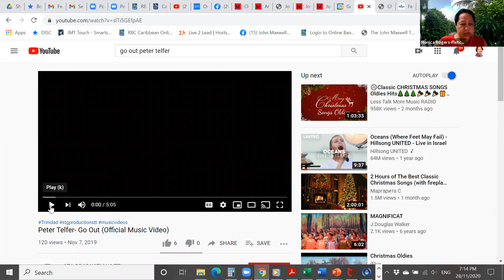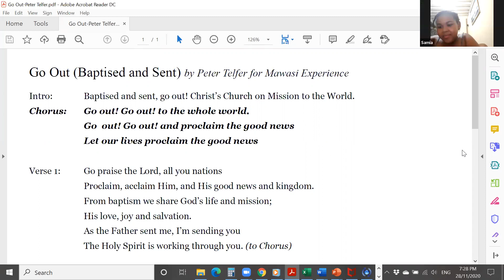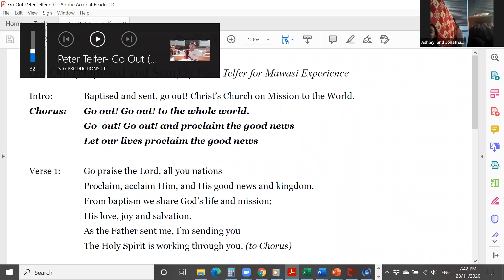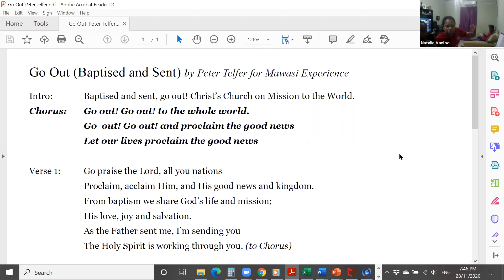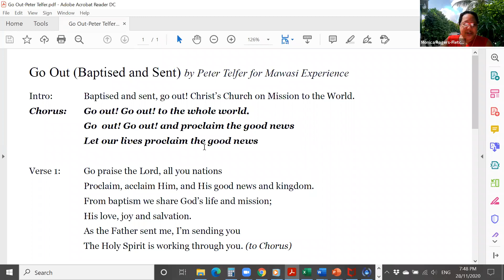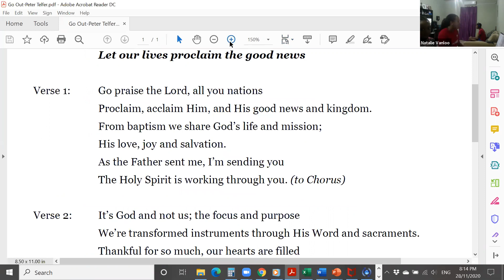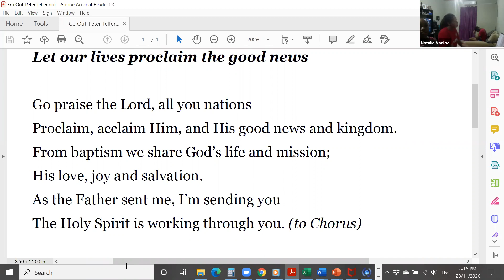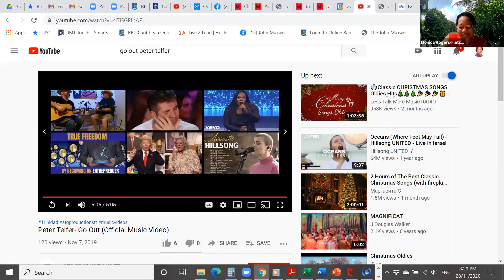Zoom Choir Practice 7th Nov 2020#8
Go out !!